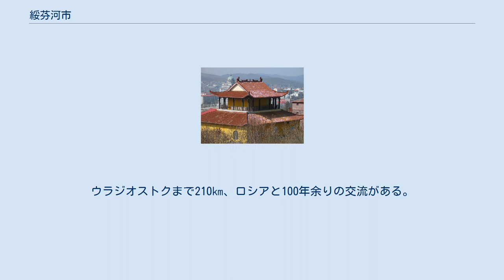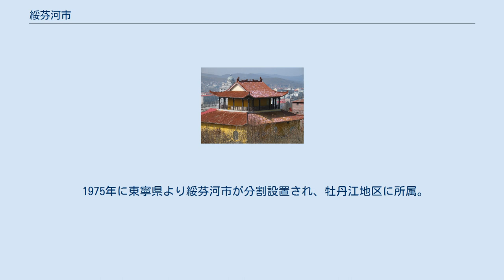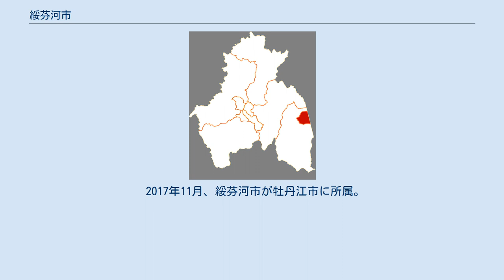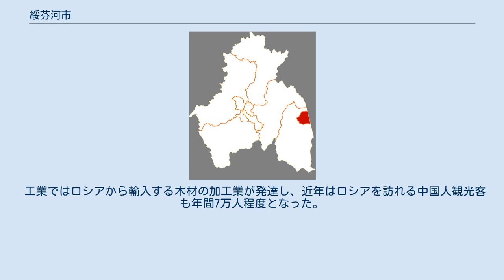綏芬河市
綏芬河市（すいふんが-し、中国語：绥芬河市、拼音：Suífēnhė shì、満州語: ᠰᡠᡳᡶᡠᠨ ᡠᠯᠠ、転写：suifun ula（錐の川の意）、英語：Suifenhe）は、中華人民共和国黒竜江省牡丹江市に位置する県級市。
2011年から2017年にかけては黒竜江省の直轄管理下に置かれた。
東はロシア連邦沿海地方と27キロにわたって国境を接し、面積460㎢、人口21万人。
ウラジオストクまで210㎞、ロシアと100年余りの交流がある。
1992年に中央政府より辺境開放都市に指定。
ロシア側と鉄道・道路による輸送が行われ、ロシアからの輸入貨物のうち80％以上が木材で、市内には400社余りの木材加工企業がある。
ロシアとの国境を跨いだ観光・居住・自由貿易地区「綏芬河貿易総合体」を建設している。
下級行政区域は綏芬河鎮・阜寧鎮・互市貿易区と辺境経済合作区に分かれる。
 綏芬河は悠久の歴史を持ち、考古学によると、四千年前から満洲人の祖先である粛慎人はここで生活し始めたという。
 唐代には渤海国率賓府華州の地であり、金代には上京路恤品路、元代には遼陽中書省開元路万戸府に属した。
 明代には奴児干（ヌルガン）都指揮使司率賓江衛、清代にはニングタ副都統轄区となった。
 1860年の中露北京条約締結により綏芬河地域はロシアと国境を接することとなった。
 1897年、ロシアが建設した東清鉄道が開通し、綏芬河地域の一部は鉄路附属地となり、ロシアが操縦するハルビン鉄路管理局が管理した。
1921年中東鉄道の付属地行政権が回収され、1926年に綏芬河市が設置された。
鉄道の開通により、綏芬河地域は対露貿易の基地となり、とりわけ担ぎ屋の密貿易で繁栄した。
 1945年に綏陽県に編入され、1948年に綏陽県は東寧県に編入。
 1968年に綏芬河は県級区に昇格して牡丹江地区の管轄とされたが、1973年に再び東寧県に編入。
 1975年に東寧県より綏芬河市が分割設置され、牡丹江地区に所属。
 1984年、綏芬河市が省轄市となり、牡丹江市が管理を代理。
 1992年国務院の認可により第1次辺境開放都市に指定。
 1999年6月、綏芬河・ポグラニチニ両市間に貿易区誕生。
 2007年4月、国家木材流通協会に「中国木業の都」と授与。
 2009年4月、国務院の批准で、「黒龍江綏芬河綜合保税区」設立。
 2011年6月、綏芬河市が黒龍江省直轄県級市となる。
 2017年11月、綏芬河市が牡丹江市に所属。
 2鎮を管轄： ハルビンからウラジオストクに通じる旧東清鉄道の中国側最初の駅があるため、ソ連崩壊後、ロシアから大量の担ぎ屋が商品の仕入に来るようになり、ロシア人担ぎ屋相手の商業都市として大発展を遂げた。
 近年のロシア人観光客は約30万人だが、その大部分は担ぎ屋である。
 このため、黒竜江省では省都ハルビンに次ぐ富裕な都市となり、北辺の小深圳と呼ばれる。
 工業ではロシアから輸入する木材の加工業が発達し、近年はロシアを訪れる中国人観光客も年間7万人程度となった。
 週末の綏芬河市へのロシア人の観光客の増加について 綏芬河市における非関税区域の建設について 中ロ国境の綏芬河・ポグラニチニ両市間に貿易区誕生 日本との協力方法の提案